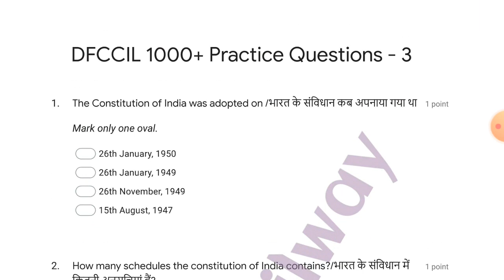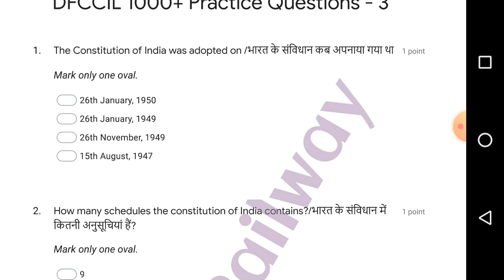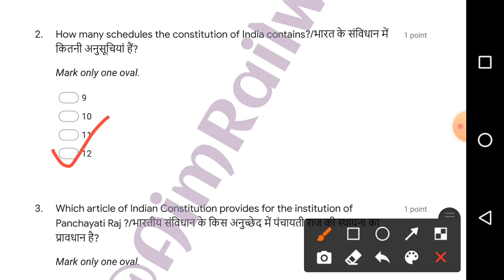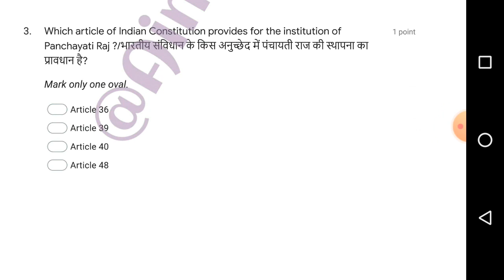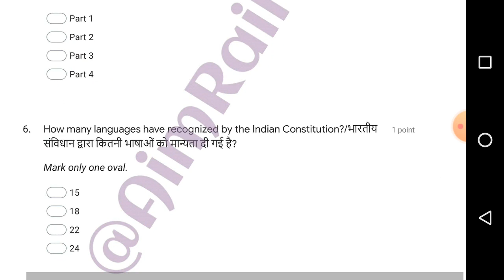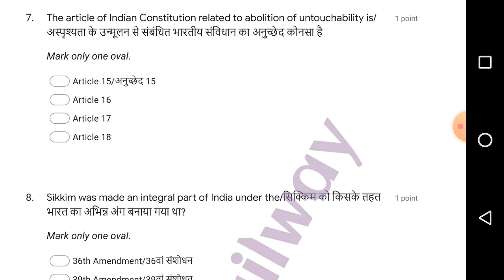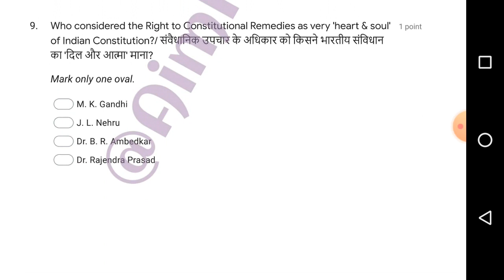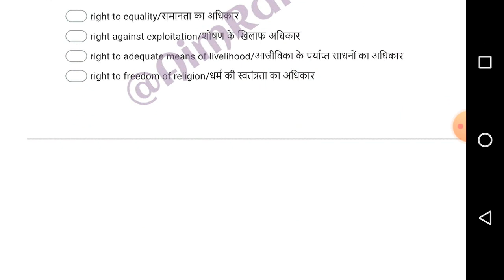DFCCIL Expected Questions | DFCCIL Preparation | DFCCIL Previous Year Paper | Class 3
DFCCIL Expected Questions | DFCCIL Preparation | DFCCIL Previous Year Paper | Class 3 @Aim Railway

🔥🔥BEST BOOKS for DFCCIL Recruitment 2021:
*Reasoning:
1) How to Crack Test Of Reasoning

*Numerical Ability:
1) Fast Track Objective Arithmetic

*General Science:
1) Science Textbook for Class 9th
2) Science Textbook for Class 10th

*General Awareness:
1) Lucent's General Knowledge